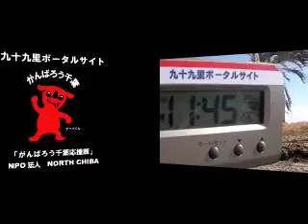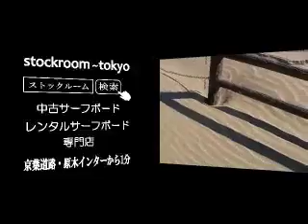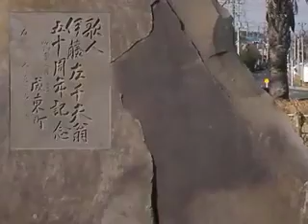波情報千葉@本須賀2012/2/2